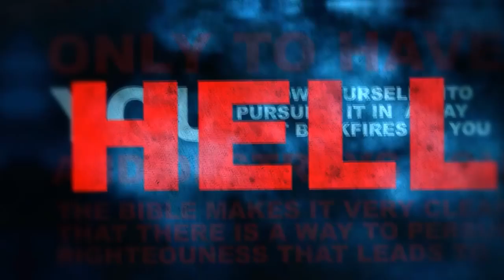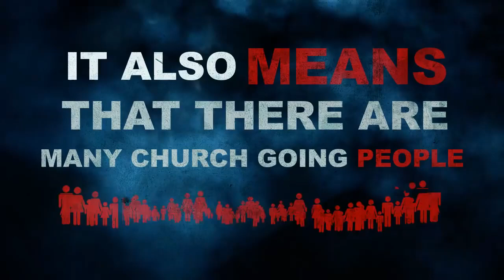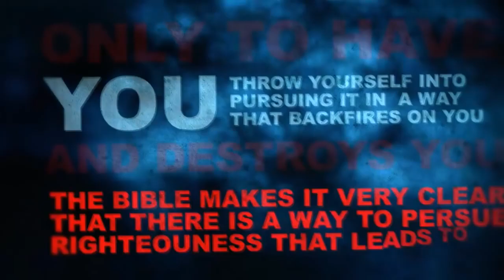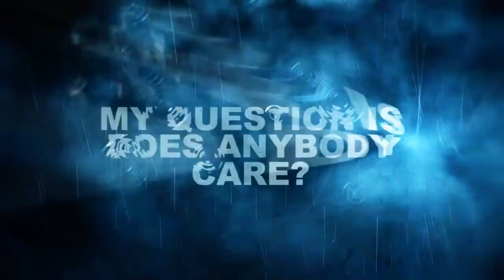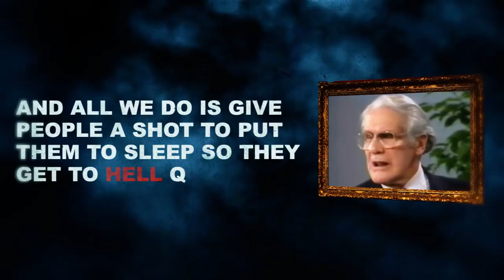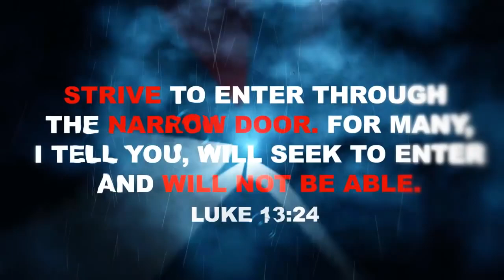The Few Piper Washer Ravenhill Conway Leiter